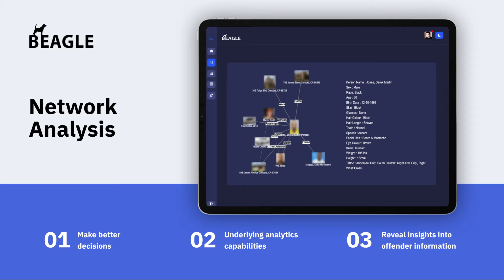DC Capital GovCon 2021 invites WATI to present in their Technology Showcase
WATI has been invited by DC Capital GovCon 2021 to present our Law Enforcement Tech Solution, Beagle Analytics, in their Technology Showcase. TiE DC is a non-profit that fosters entrepreneurship. Their major focus is mentoring, Networking, Education, Funding, and Incubation. This event featured government and industry leaders leading significant digital transformation efforts across respective agencies.

About WATI:
WATI is an IT services and solutions firm focused on Cyber Security Solutions, IT Security Services, Risk Management, Cloud Enablement, for public sector agencies and enterprises across diverse industries. With decades of experience and an evolved delivery model, we deliver specific solutions that enable business efficiencies to organizations.

Our law enforcement tech solution, Beagle Analytics, is a real-time crime analytics software that helps law enforcement agencies speed up analysis and solve crimes more efficiently. By collaborating, consolidating, and analyzing crime data of multiple systems, Beagle Analytics helps speed up crime investigations as well as day-to-day operations in the law enforcement agencies.